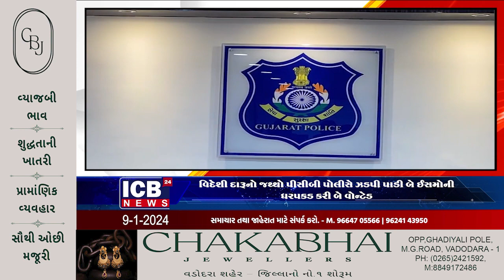વિદેશી દારૂનો જથ્થો પીસીબી પોલીસે ઝડપી પાડી બે ઈસમોની ધરપકડ કરી બે વોન્ટેડ